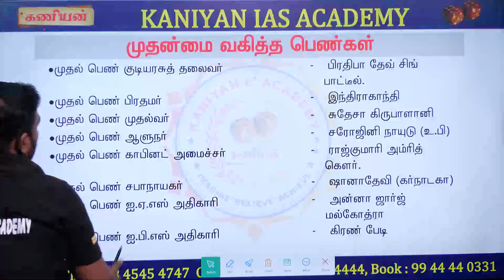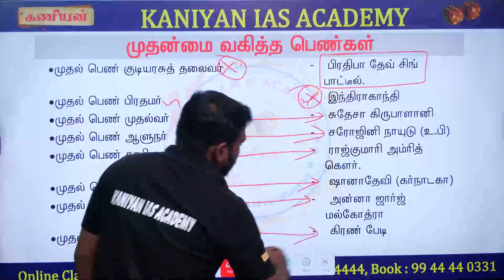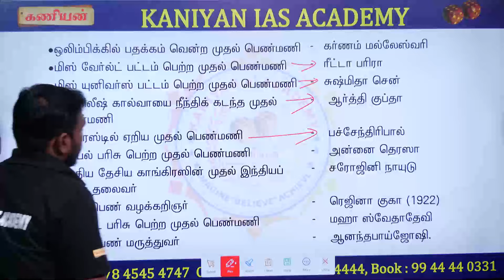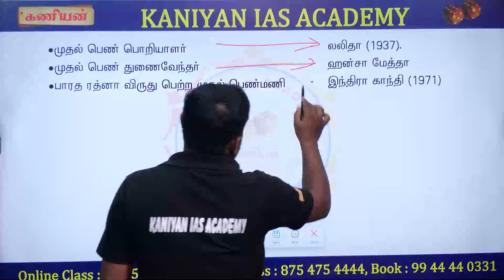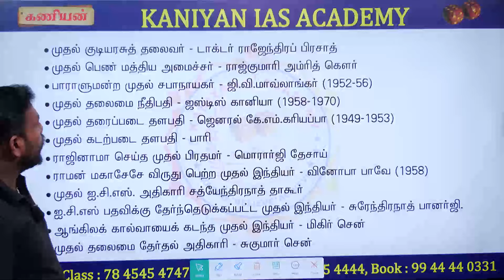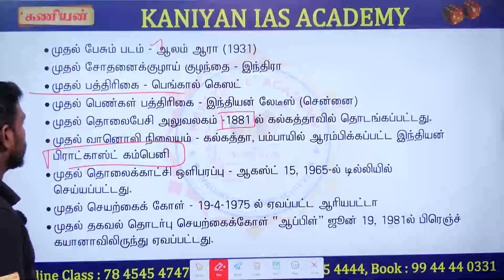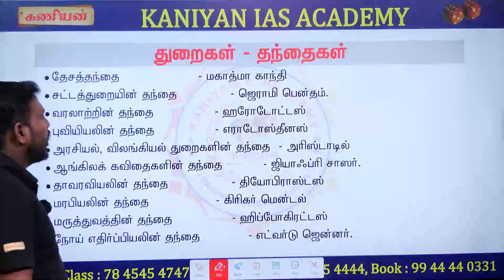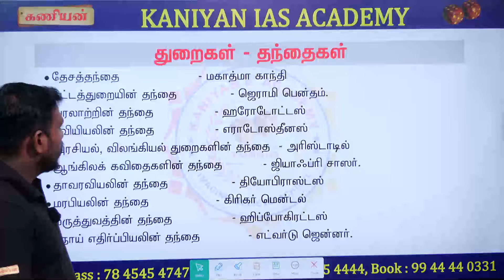RRB NTPC 2024 |DAY 25 |இந்தியாவின் முதன்மை பெண்கள்| இப்படி படிங்க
BUY LINK
RRB NTPC TAMIL BOOK :